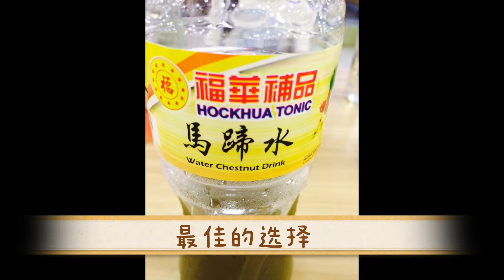16岁小天才,势力所在 part 2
16岁小天才带给我很多欢乐， 这次的视频是证明他的势力所在,没了他我还可以怎么样呢？！ part 2